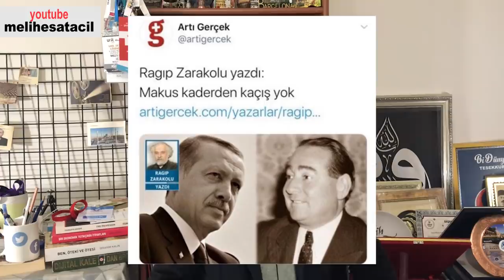RAGIP ZARAKOLU: ERDOĞAN'IN SONU MENDERES GİBİ! AYŞENUR ARSLAN MEDYA MAHALLESİ BUGÜNKÜ KONUĞU KOMEDİ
CHP İstanbul İl Başkanı Canan Kaftancıoğlu ve CHP Grup Başkanvekili Özgür Özel'in imalarından sonra bir de; Evrensel ve Artı Gerçek gibi çamurlarda yazan Ragıp Zarakolu'nun yeni yazısında: "Makus Kaderden Kaçış Yok" Erdoğan'ın sonunun Adnan Menderes gibi olacağını yazdı! Hala susacak mısınız!? Ayşenur Arslan Halk TV'deki Medya Mahallesi programında bugünkü konuğu Cumhuriyet Gazetesi muhabilir Miyaser İlknur tarafından dumura uğratıldı! Gülmek garanti...
LÜTFEN BU GERÇEKLERİN DAHA ÇOK KİŞİYE ULAŞMASI İÇİN PAYLAŞMAYI VE BEĞENMEYİ UNUTMAYIN!